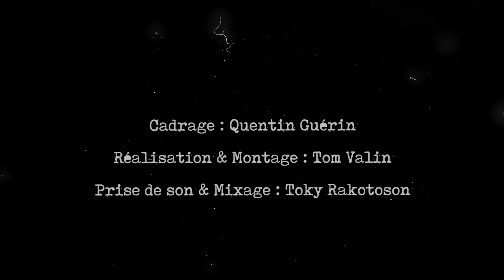Fil de Nerfs - Ramin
J'ai rencontré Ramin un jour d'avril, quelque part dans un parc entre le musée et la mosquée d'une grande ville d'Iran.
Je devais rester là deux jours mais deux semaines plus tard j'y étais encore.
Nous en avions des choses à nous dire.
Le genre de personnage qui fait définitivement passer les paysages au second plan et qui donne son vrai sens à un voyage.
Puis, j'ai repris ma route profitant des jouissances que m'offraitent ce livret de pages blanches sur lequel il m'était possible, à moi, d'apposer des autocollants impossibles à échanger dans une cour de récré.
Enfin, je suis rentré chez moi, chez moi.
Alors que je retrouvais le cours de ma vie d'artiste en construction dont l'émergence incertaine faisait poindre des problématiques existentielles , lui prenait ses clics et ses clacs et partait pour la première fois de son pays, sans le livret à pages blanches.
Un mime qu'on ligote ne peut plus être un mime, il en avait trop dit dans ses gestes, fuir était son nouveau mouvement.
Quand je "galérais à trouver des dates", lui quittait sa famille, ses potes, sa ville, avec d'autres il passait, attendait, espérait et montait dans un camion puis un autre camion pour arriver dans un autre pays pas vraiment mieux mais moins pire.
Dans ce nouveau semblant de "chez lui" il allait pouvoir reprendre son art et essayer de vivre, vivant.
En avril je suis retourné le voir et on a fait quelques images pour illustrer une chanson que j'ai écrite pour lui.